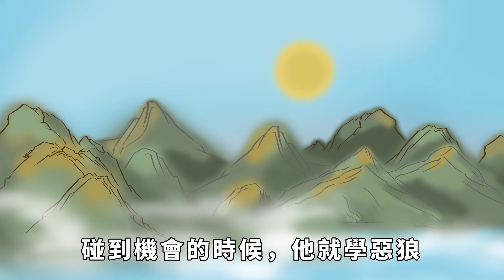一個人能不能深交，看臉就知道，一眼識破！【諸子國學】為人處世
頻道往期精彩視頻：
生活中，有心眼的人通常會將自己的內心隱藏得很好，很少讓別人看穿。然而，一個人的真實想法往往會在他們的臉上不經意間流露出來。有心眼的人通常會展現出虛偽的笑容，隱藏著狡猾眼神，以及嘴裏虛虛實實的話語，這些都反映出他們的別有用心。觀察一個人一個人能不能深交，，最直接的就是看臉，一眼識破！為人處世